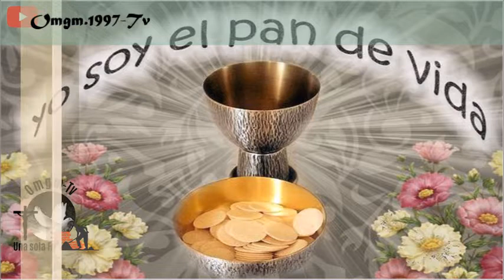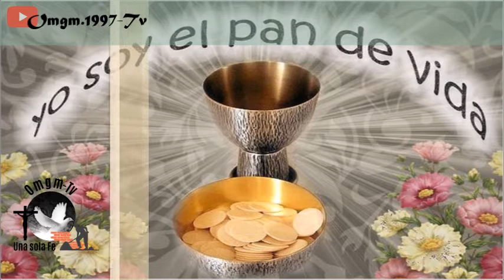Evangelio y Homilía de hoy 12 de Febrero del 2022 Jesús nos actualiza su Mensaje de Salvación